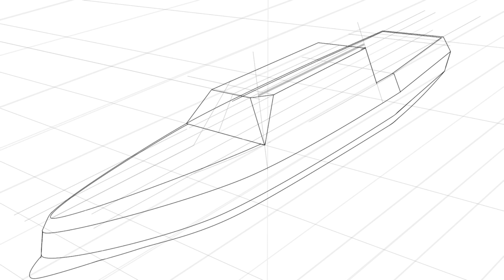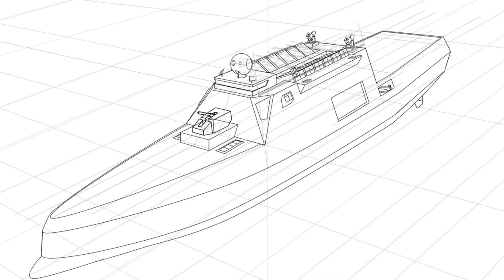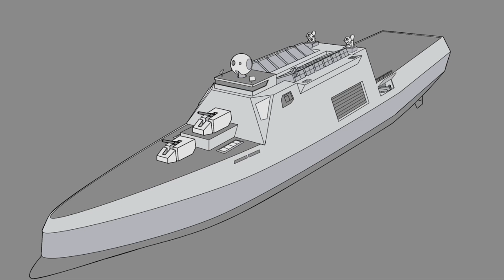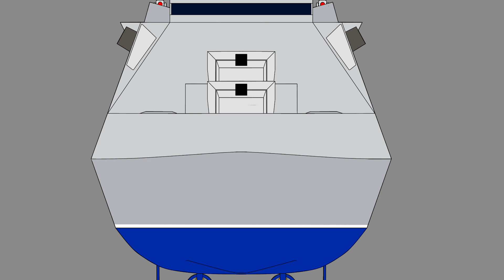Frigate Concept Drawing ✍️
This was an Epic Frigate Suggestion I made for modern warships pvp online

Instagram : I'm on Instagram as tlhohimaluleke. Install the app to follow my photos and videos.